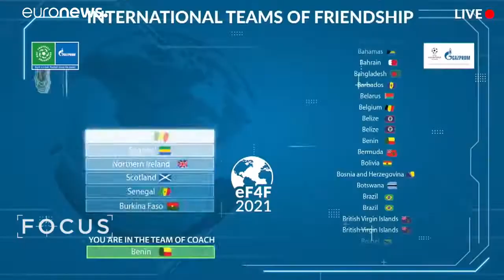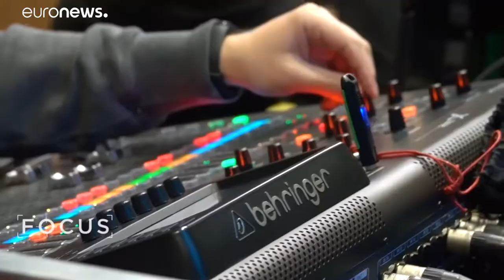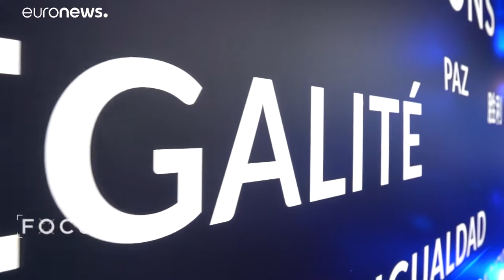كرة القدم من أجل الصداقة : شباب من جميع أنحاء العالم في بطولة على الإنترنت…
حضر مشاركون شباب من أكثر من 200 دولة تقريباً العديد من الأنشطة على مدار العام وتطرقوا إلى مواضيع مهمة مثل رفاهية كوكبنا والمساواة بين الجنسين في الرياضة.